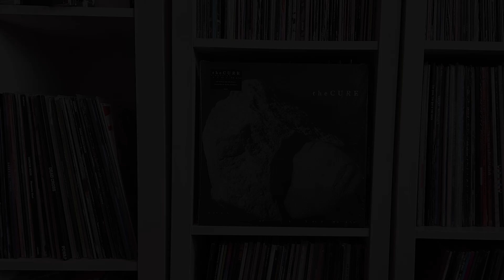The Cure - End Song - vinyl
The Cure - End Song from the album Songs Of A Lost World 2024